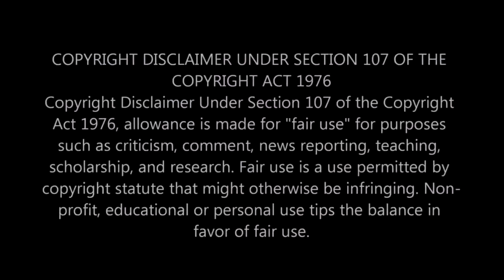GTA 5 ONLINE 1.40: Bash Mod Menu - *NEW RELEASE* (Undetectable)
Trying to help me?

This is one of the best mod menus out there that is NOT free! This is possibly the only mod menu that allows you to change your name! This is working as of update 1.40 aka Import/Export GTA Online DLC

This is a mod menu and you can use this to Have Fun, maybe even make some funny glitches that you might know have known!